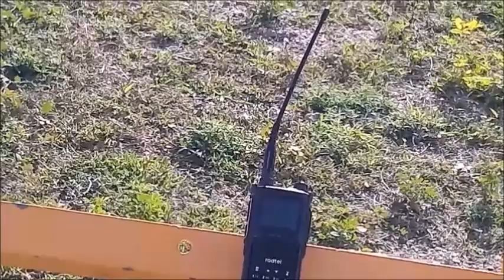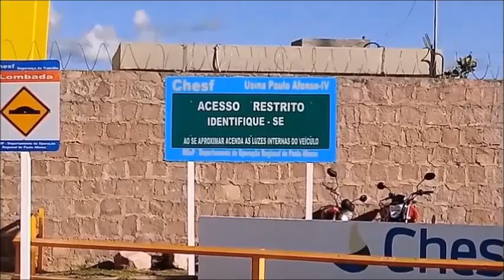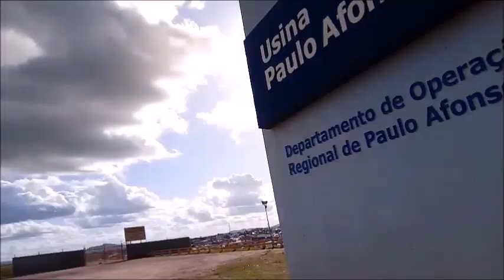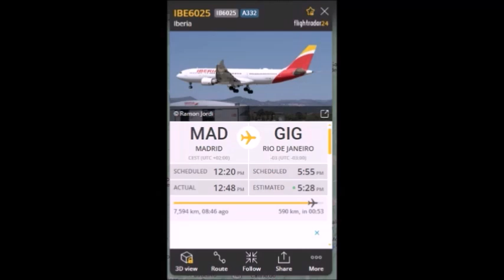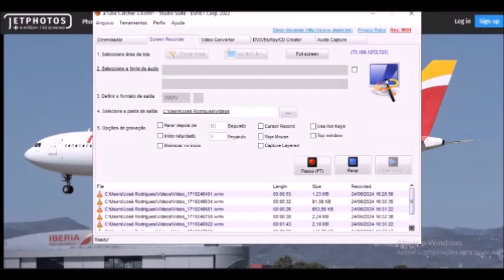Bastidores de gravação na barragem P A 4 na zona Sul de Paulo Afonso-Ba em 24/06/2024--Parte1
Enquanto eu esperava o voo 4047 da Azul Linhas Aéreas passar na barragem Paulo Afonso4 na zona Sul de Paulo Afonso-Ba,
Passou 1 avião internacional e aproveitei prá filmar ,
Veja os detálhes do voo internacional aqui..
AIRCRAFT
Airbus A330-202
REGISTRATION
EC-MNK
Airline: Iberia
Voo IB6025 / IBE6025
CALIBRATED ALTITUDE
38.000 FT
Procedente do aeródromo Madrid Barajás em Madrid na Espanha
Com destino ao aeródromo do Galeão no Rio de Janeiro-Rj
Cruzou a zona Sul de Paulo Afonso-Ba as 15:22hs...
Filmagem do meu celular n°1.